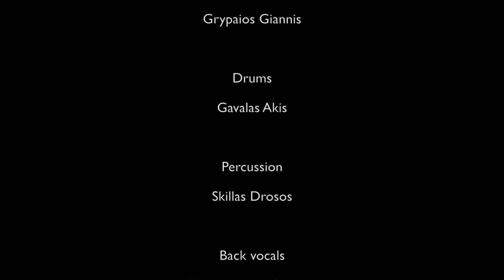L.P THE BAND feat.Panos Vintzilaios - VIBRATOR(Terence Trend D'arby)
Vibrator-Terence Trend D'arby covered by ''L.P THE BAND'' with Panos Vintzilaios' magnificent voice...!!!

The band

Keyboards- Arrangement
Pouliou Lefteris

Guitars
Tsabasis Nikos - Klimis Pantelis

Bass
Grypaios Giannis

Drums
Gavalas Akis

Percussion
Skillas Drosos

Back vocals
Konstantinou Georgia
Kotsoni Dora
Triantafyllidi Irini

Trumpets
Hasouris Mike
Kefalas Kostas

Trombone
Arvanitakis Giannis

Alto Saxophone
Nikas Spiros